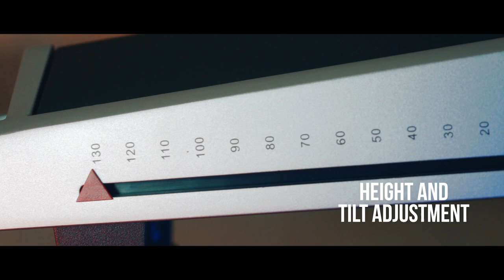AOC AGON AG271QX 27" QHD Adaptive-Sync 144Hz Gaming Monitor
With the AOC AGON AG271QX you can enjoy clear and detailed graphics thanks to its Quad HD resolution (2560x1440), plus sharper action sequences with a 1ms response time and 144Hz refresh rate.